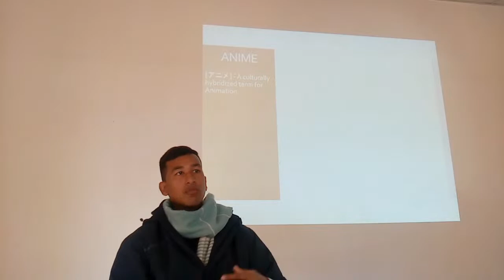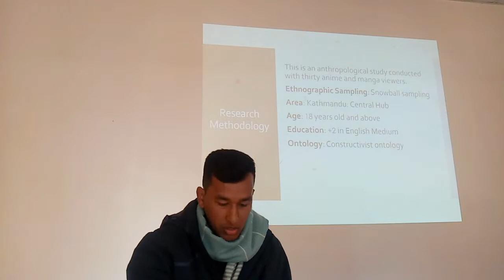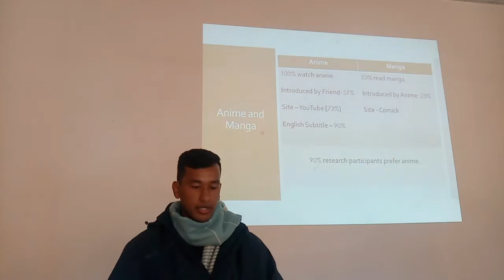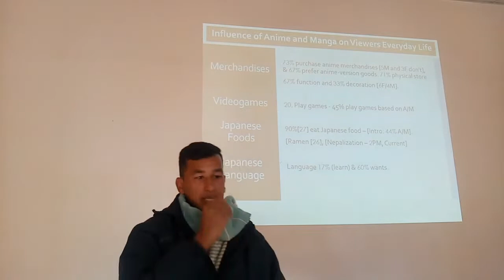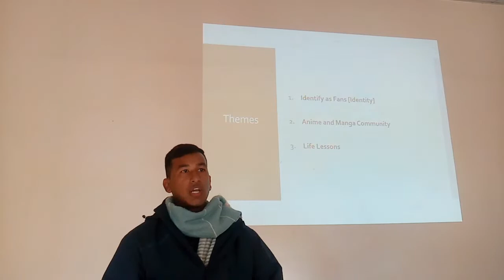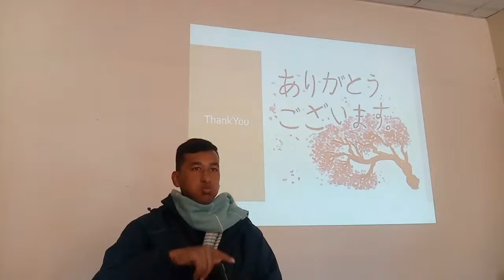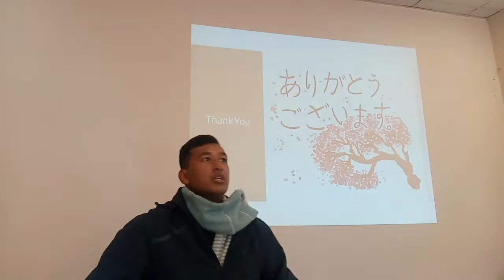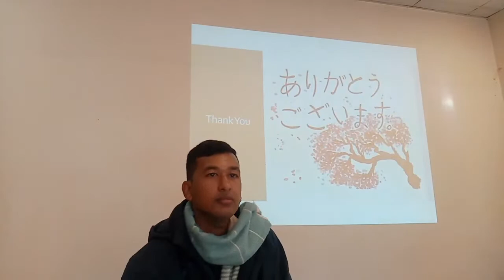Consumption, Self, and Identity: An Anthropological Study of Anime and Manga Fans in Kathmandu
Speaker:
Pramod Pandit
Student, Central Department of Anthropology, Tribhuvan University

Date, Time and Venue:
Sunday, January 22, 2023 (माघ ८, २०७९)
03:00 – 04:30 PM (NPT)

Organized by:
Martin Chautari